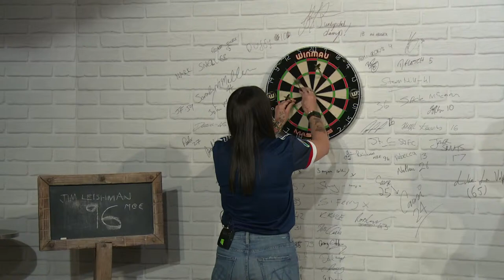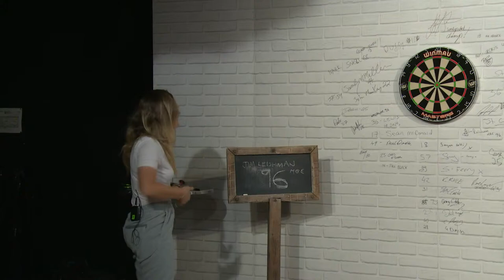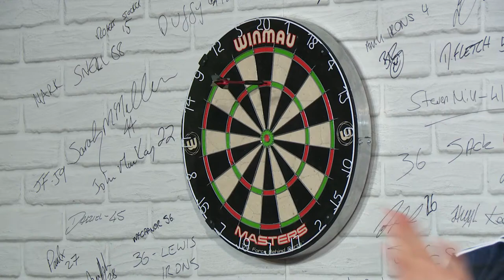ScotlandHQ LIVE: Episode Eleven | Amy MacDonald, Erin Cuthbert & Gordon Strachan | EURO 2020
Watching the show back? The show kicks off at 1:52

On this morning’s matchday show, Gordon is joined by musician Amy Macdonald, Scotland International Erin Cuthbert and Scotland legend Gordon Strachan 🏴󠁧󠁢󠁳󠁣󠁴󠁿🙌